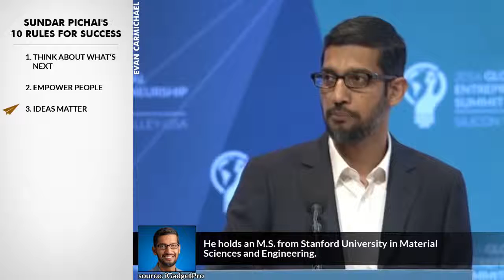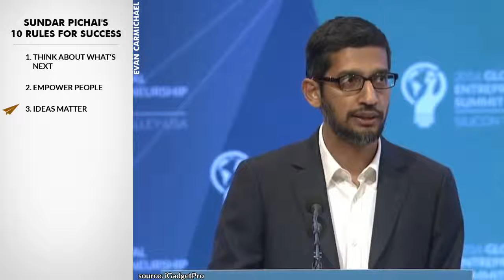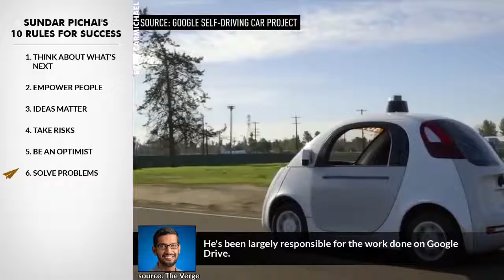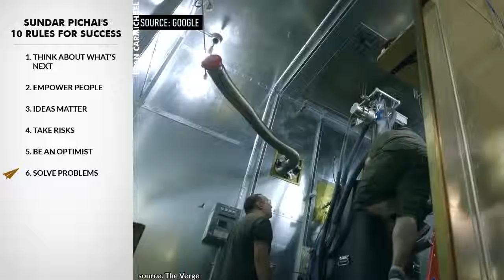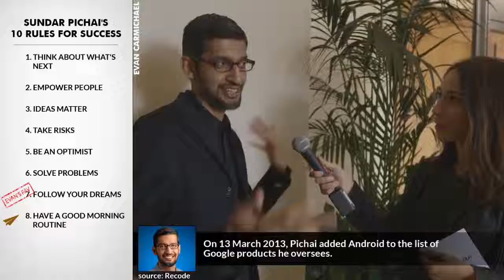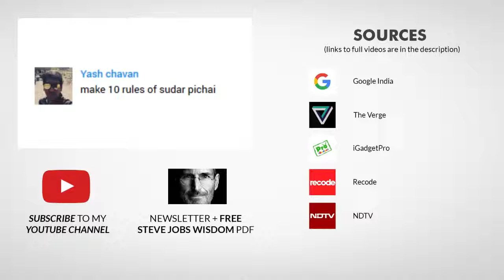Sundar Pichai's Top 10 Rules For Success @sundarpichai YouTube